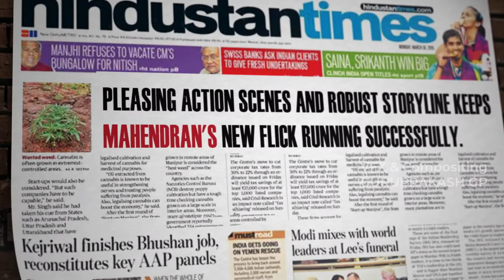VFX Breakdown | It's Over - Official Music Video | Mahendran | Amrish | Guruprakashgp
Thanks to Mahendran

TUBE LIGHT PRODUCTIONS™ Proudly present "It's Over" In association with MASTER MAKERS.

Concept and direction :  mahendran
Music director : amrish
Dop : jiju sunny
Cast : Mahendran
Editor : Lawrence kishore
Lyrics : mohan rajan
Colorist : shanmuga pandian
P. R. O : satish
Helicam operator : S. Kiran kumar
VFX : Guruprakash Gp
Title design : rajasekaran R
Photography : V. K. B. Haran
Styling : sunil karthik
Costume designer : stephin lalan
Designer : V. K. B. Haran
Executive Producer : V Raghavendra
Producer : Nawaz